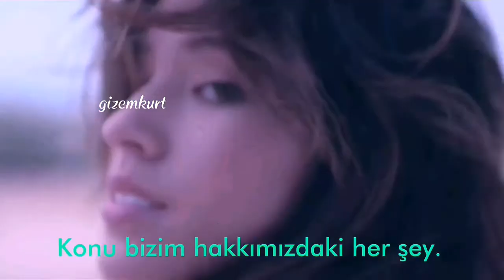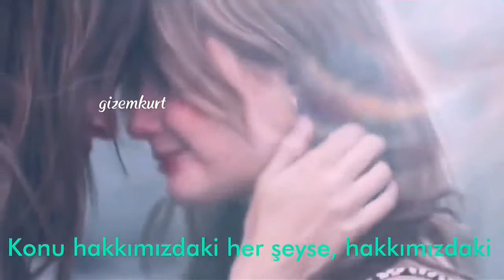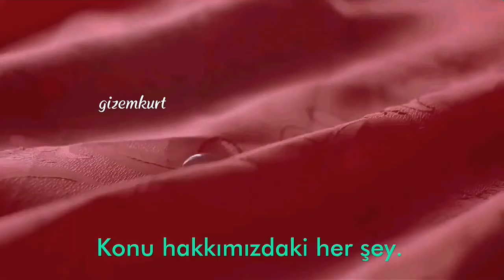t.A.T.u. - All About Us (Türkçe Çeviri) [Nightcore Versiyon]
+500 abone için çok teşekkür ederim. İyi ki varsınız çocuklar, sizi seviyorum.